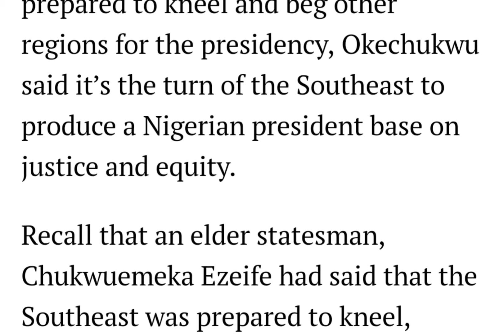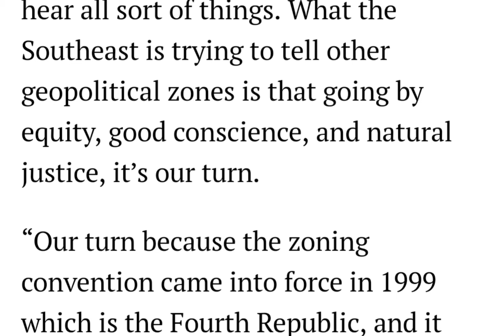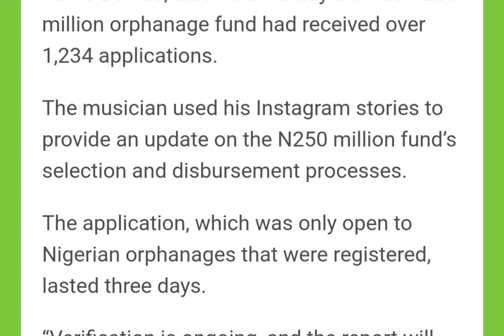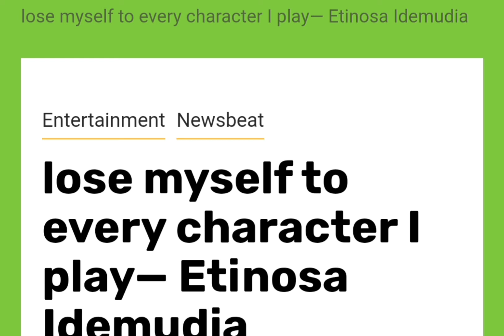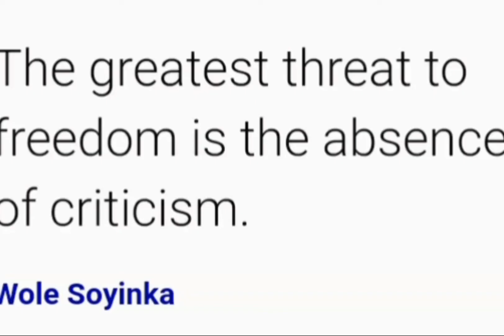Igbo to produce 2023 President | I lose myself to movie roles | Davido receives list of orphanages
Igbo to produce 2023 President -Osita Okechukwu | I lose myself to movie roles -Etinosa Idemudia | Davido receives list of orphanages to benefit from the N250m disbursement